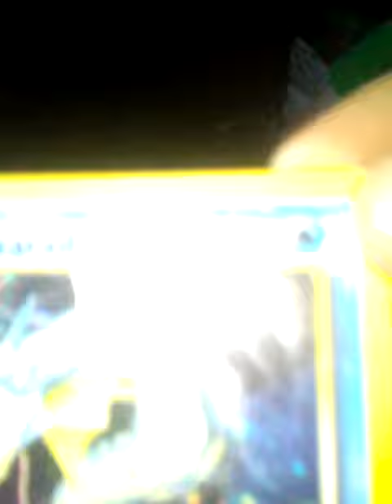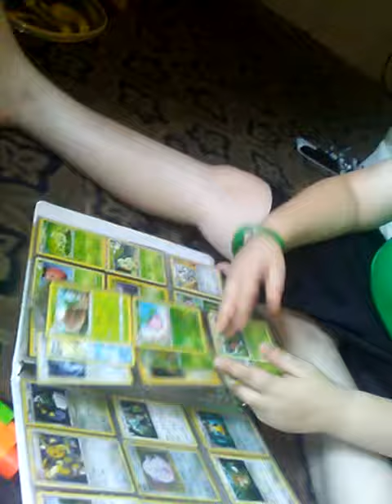With my cuz